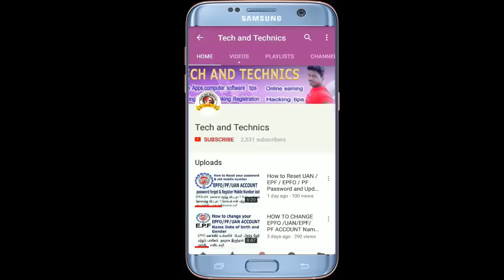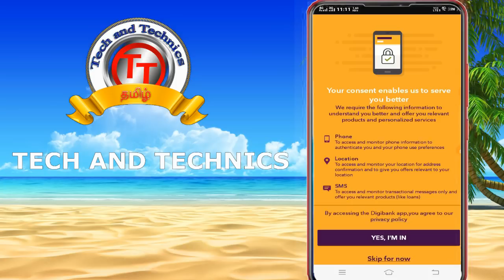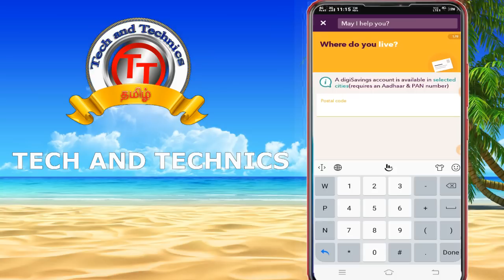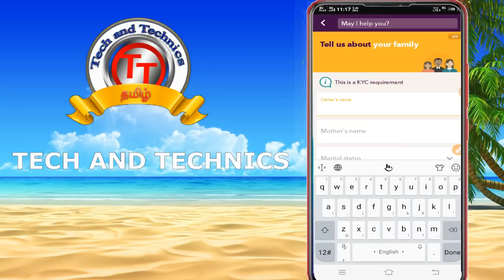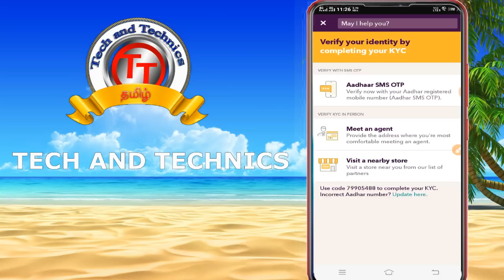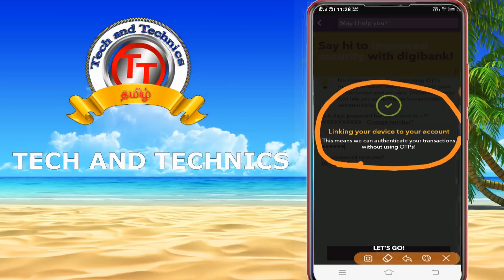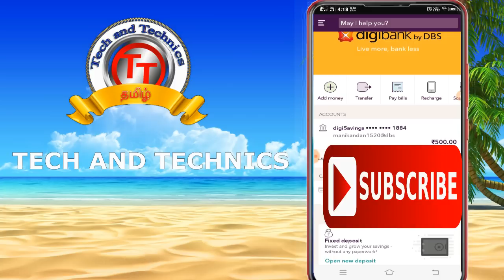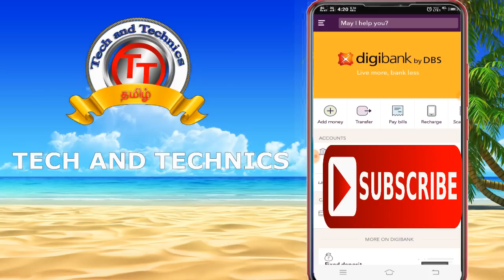Zero balance saving account open DIGI bank through online in tamil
தற்போது இந்த வங்கியில் Zero balance  கணக்கு இல்லை முற்றிலும் நீக்கப்பட்டுவிட்டது தற்போது saving Account மட்டுமே open செய்ய முடியும்